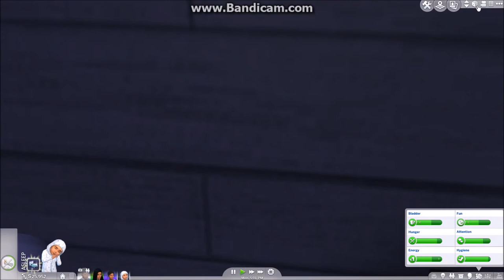Let's Play The Sims 4 || SimSelf|| New Crib Bih!! (Part 14)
We move into a popping ass crib! YASSSSSS! Plus I reveal a big surprise for our family...

Want your sims to be featured in my love & hiphop series? Click this link to find out how

SEND ME YOUR SIMS USING THE HASHTAG SimsForQueen in the gallery

♥♥♥FAQ's♥♥♥

20 years old

-Where do you get your CC?
The sims resource or tumblr

-Can you upload mods folder?
I cannot, sorry!

-Origin ID?
Brebre12 (Search with CC on to find me easily!!)

-Recording Software?
OBS or Bandicam

-Video editor?
Windows movie maker or Sony movie studio

-How do you create your thumbnails?
Pizap.com or picmonkey

-Computer Specs?
They're listed in my ABOUT ME section of my channel

If you have any fun Sims 4 challenges you want to see me do, feel free to request them below!